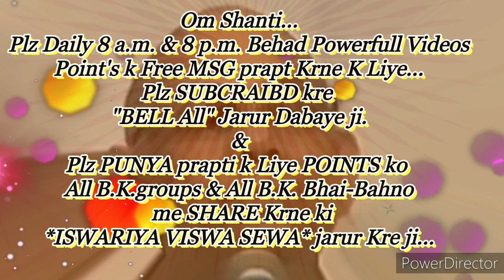घर-ग्रहस्थ में रहते स्वयं को "बहुत धनवान" बनाने की बेहद सहजविधि और अभ्यास... By माननीयB.K.सूरज भाईजी